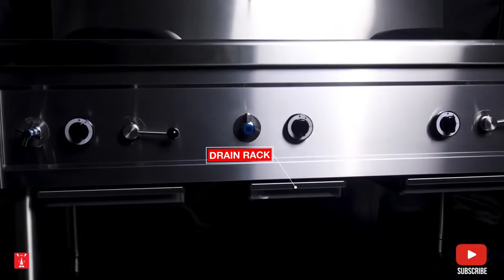Unninox Gas Wok Burner / Product Code WK 2+1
This High performance Wok Furniture has a cooling water overflow system which flows above the wok.
With our own production special designed burner we have guaranteed the highest performance.